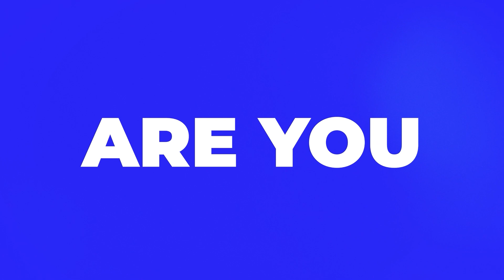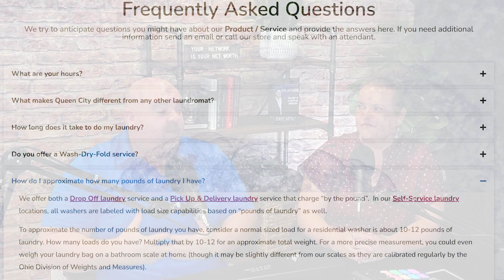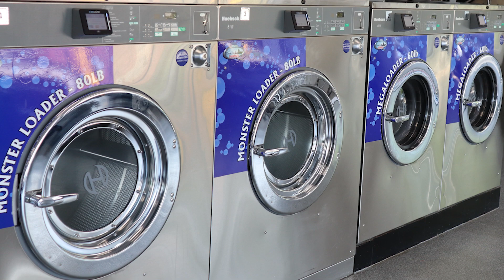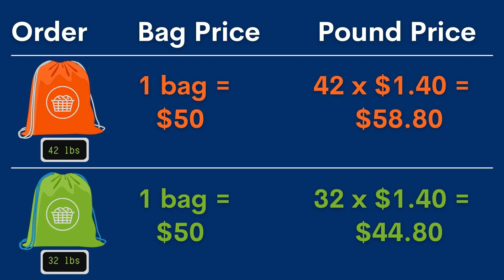"By the Bag" or "By the Pound"? Time to Settle the Debate! w/Dave & Carla - S3E49 The LM Show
How do you determine the price of a Wash-Dry-Fold or a Pick Up & Delivery Laundry order? What's best for your business? What's best for your customers? Listen as we discuss all this & more in this episode of the Laundromat Millionaire Show with Dave & Carla Menz.

Timestamps
00:00 Laundromat Millionaire Intro
01:32 Our Background with the Debate
05:57 Pro & Cons of By the Bag Pricing
08:32 Interviewing the Customer on Satisfaction
10:17 Is “By the Bag” really simpler and faster?
14:31 How much time is spent weighing laundry?
16:35 Overcoming the “By the Pound” Customer Confusion
18:45 Keep the Pricing Simple
20:12 What’s Best for Customers?
23:09 The Perfect Solution
24:41 Example from a Customer’s Perspective
25:15 What We Decided
28:47 Where to Learn More on Wash-Dry-Fold